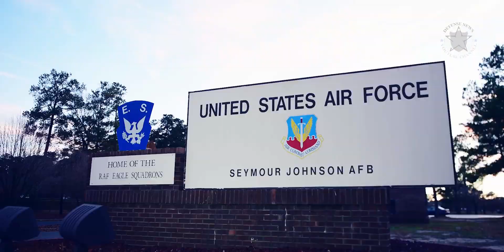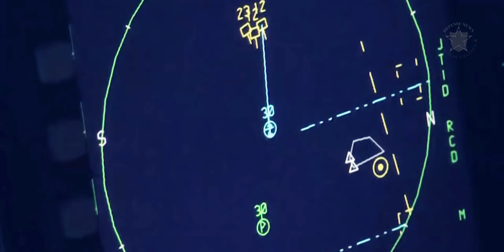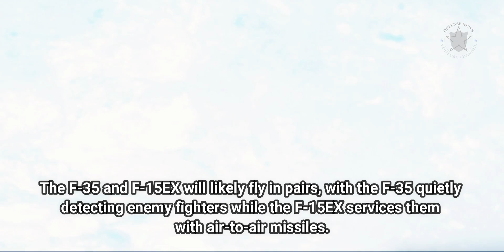The Air Force Will Fly Brand New F-15s alongside the F-22 and F-35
latest news

The United State Air Force is ordering its first new F-15 Eagle fighter jets in nearly 20 years. The new jets feature fully modern avionics, thanks to Boeing's contracts providing new Eagles to other countries over the past two decades. A major selling point of the new F-15EX is the fighter's ability to carry up to 22 air-to-air missiles, far more than the F-35.